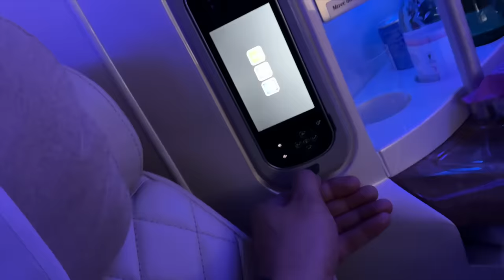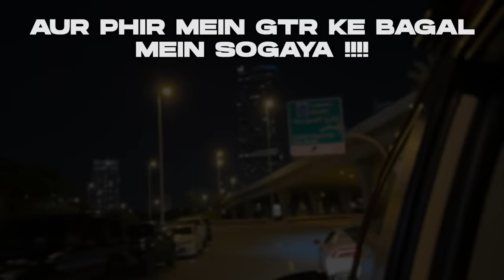I FOUND GOLDEN GTR IN DUBAI 🤑| DREAM CAR